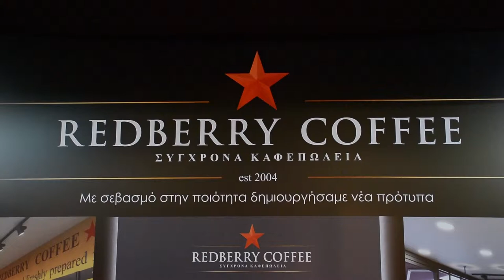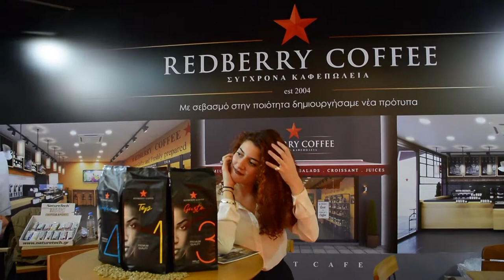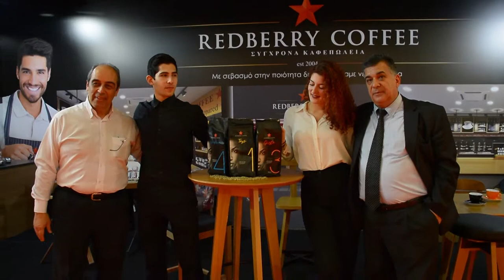REDBERRY COFFEE KEM FRANCHISE SHOW 2018